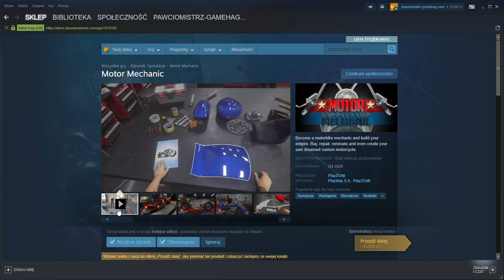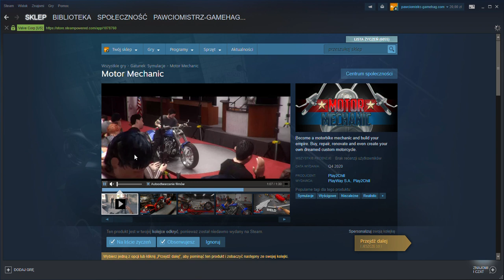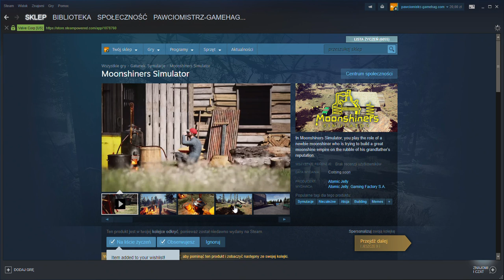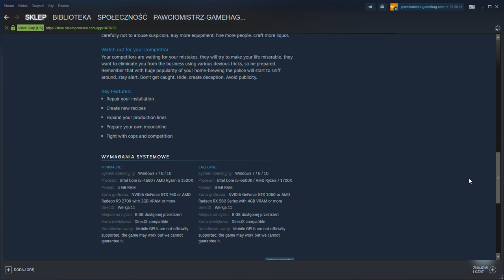Steam 2019 05 25 23 20 17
premierowe gry i nie tylko